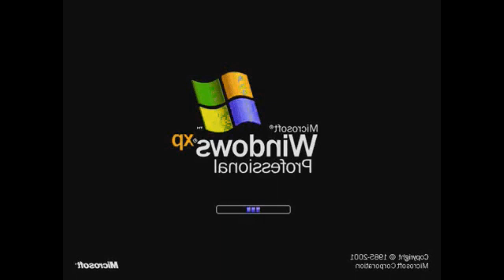Windows XP Effects (Sponsored By Klasky Csupo 2001 Effects) (Reupload)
why i delete all videos cus i need sum monetisation

Add Me In Discord: euan-barcenas's-Second-Account#7750